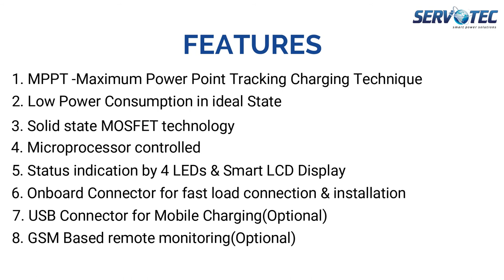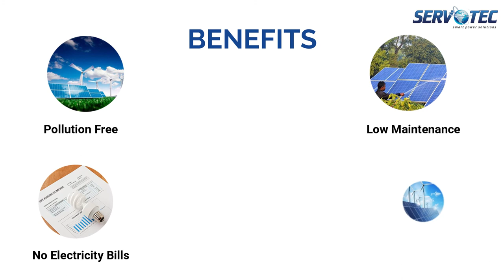Solar Home Lighting System at best price from Servotech Power Systems Limited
Solar Home Lighting System provides an extraordinary imaginative answer for the ruler areas with clean and free power for daily use.

AC solar home lighting system produces an enormous amount of energy from the sun and without any kind of pollution or other toxic wastes linked with fossil fuels. They require a minimal amount of maintenance and once installed, they last for years and years.

For more details related to Solar Home Lighting System for Home, then kindly contact at 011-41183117 | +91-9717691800